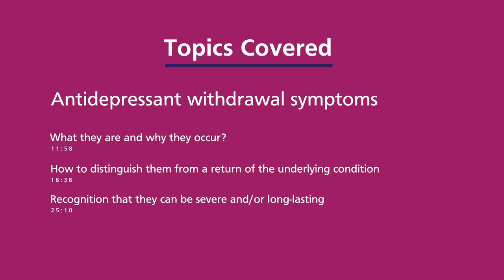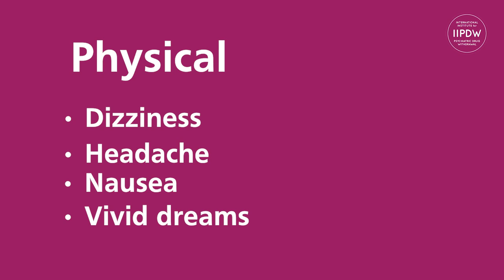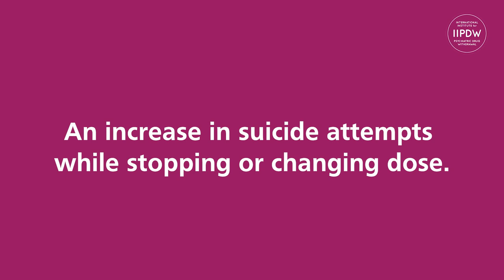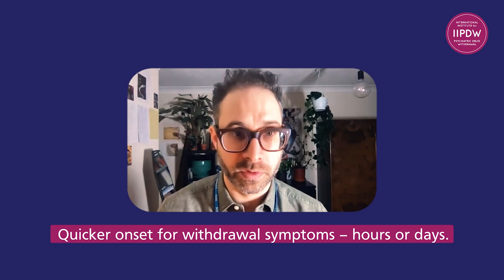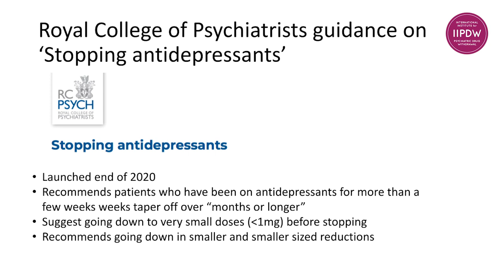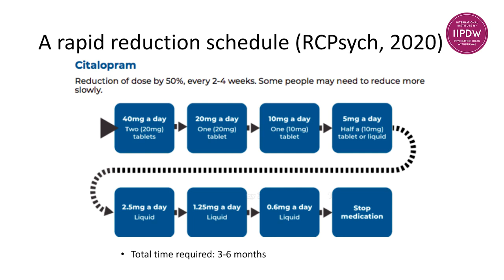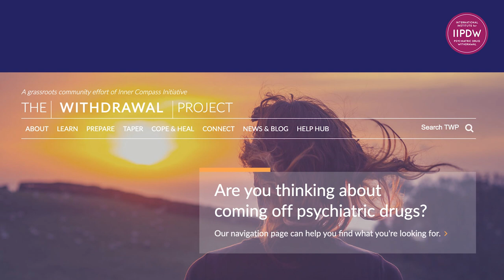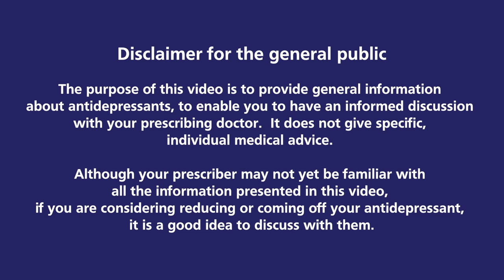ENGLISH Antidepressant Withdrawal Syndrome and its Management